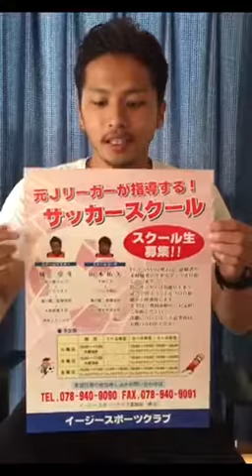イージースポーツクラブ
〜スクール生募集中〜
園児〜小学校6年生対象